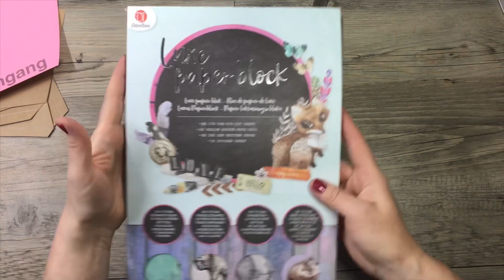DIY * Deko Tipi Zelt Tent Teepee * Luxe Paper Block * Paper Craft * How to make * Tutorial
Meine Bastelfavoriten:

Laminierfolie 100 Stück

Laminierfolie 25 Stück

Crop A Dile

Fiskars Hebelschneider DIN A 5

Tim Holtz Hebelschneider

Tonic Studios Schneideunterlage 12“ x 12“

Wenn ihr Fragen habt, dann schreibt mir gerne 📫✉️